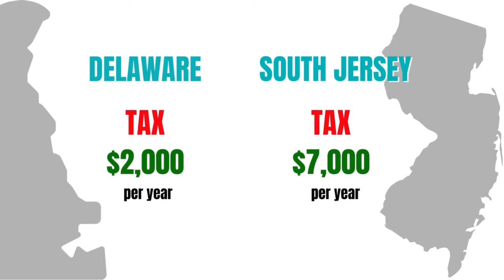Breaking News: New Jersey Unveils 50% Off Senior Property Tax Relief Law!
NJ has the highest property tax rate in the country and in July 2023, New Jersey embarked on a mission to ease the burden of property taxes for its senior residents. A fresh law was inked, promising property tax relief to senior citizens, slashing property taxes for seniors by 50% up to $6,500 in savings per year!  Today, we delve deep into the details.  What will this new law look like, who will it help and how will this affect the real estate market in NJ?  And the burning question remains: Can these promised property tax cuts ever truly come to fruition?

In this video I dissect the recent property tax relief legislation for senior citizens in New Jersey called StayNJ. Our guiding light for this exploration is a comprehensive article from NJ.com and NJ.gov , and we're about to extract the essential takeaways.

Here are the articles used for this video.

Matthew Haviland
You're Real Estate Consultant For Life!

My name is Matthew Haviland.  I'm a Realtor based out of South Jersey and my team and I also serve PA and DE.  I've been helping home buyers sellers and investors make their dreams come true since 2005.  My channel features home tours, community information, new homes and real estate advice.  I appreciate the support.  Our Mission is that we help people achieve the highest quality of life through buying and selling real estate.

PROMPT | Keller Williams Realty
Keller Williams Realty Atlantic Shore

This information is solely advisory, and should not be substituted for medical, legal, financial or tax advice. Any and all decisions and actions must be done through the advice and counsel of a qualified physician, attorney, financial advisor and/or CPA. We cannot be held responsible for actions you may take without proper medical, financial, legal or tax advice.  Information is current at the time of the filming of this video but is subject to change.  Included features and prices are subject to change.